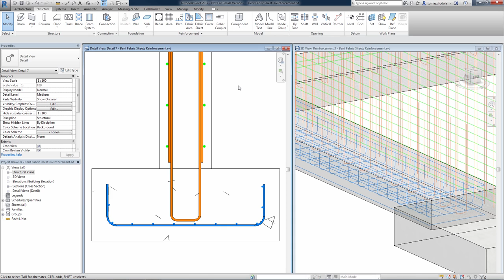Bent Fabric Sheets Reinforcement in Revit 2017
When placing fabric reinforcement sheets, you can now sketch bent sheets to accommodate different shapes of concrete hosts. You can later edit them to adjust to any change.

Source: Autodesk Building Solutions Channel